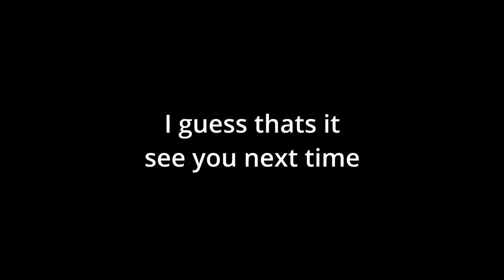Highway 401: The Longest & Most Dangerous Highway In Canada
Today's road trip took us onto highway 401 towards London Ontario. Still the most boring highway in Ontario but at least the trees were changing colour.

Send Mail To:
Larry Johnson